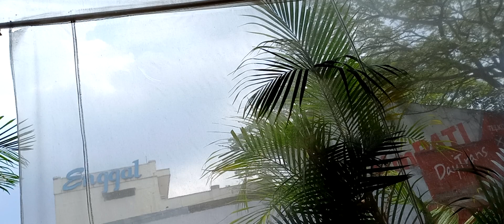pulang dari bandung naik shuttle